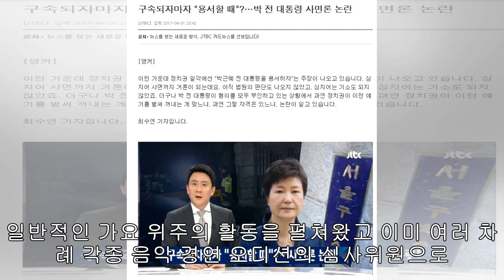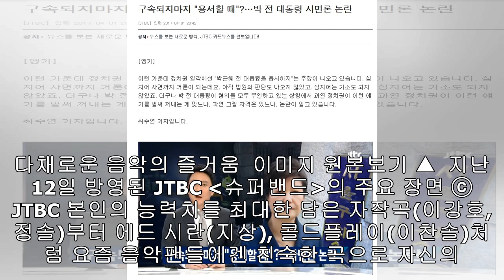JTBC '슈퍼밴드', 귀 호강하는 음악 오디션 프로그램이 떴다